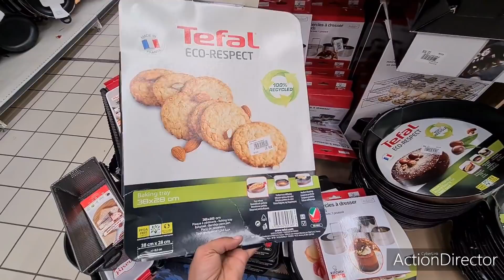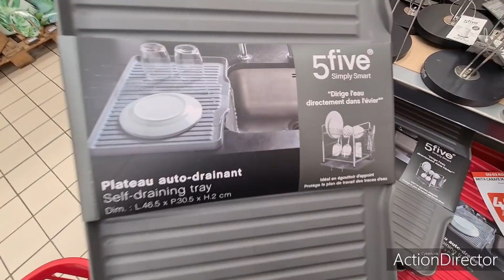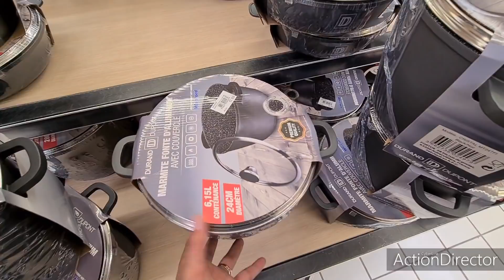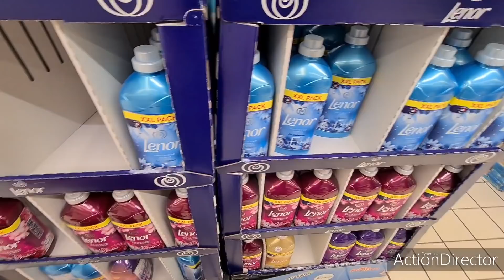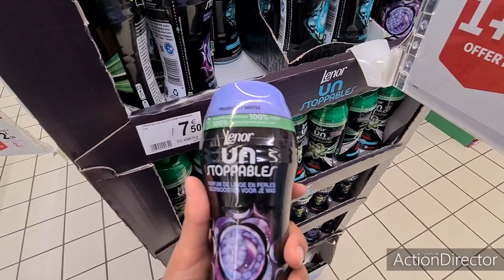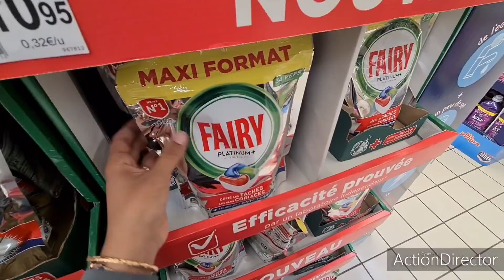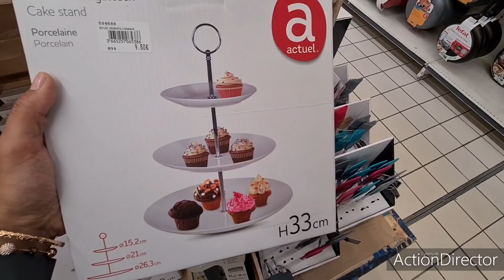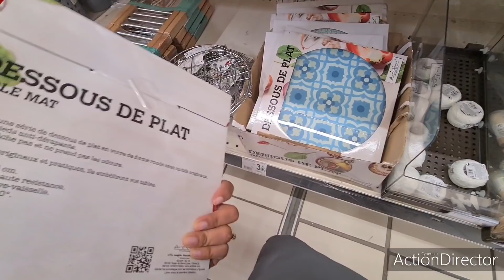ARRIVAGES AUCHAN🚨PROMOTION JUSQU'À-80% SUR LE 2ÈME 09.04.21